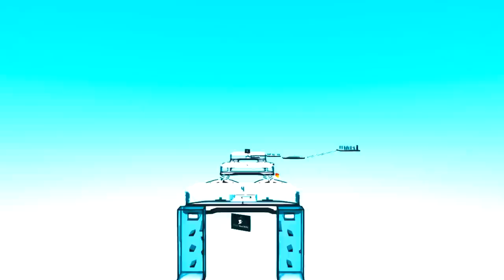First Person to Finish the map, wins a Dragon Lore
It is finally time to bring the tv series Wipe Out to CSGO. First to complete the map wins a Dragon Lore! Map used

Send me stuff:

P/O Box:
WatchGamesTV
Suite # 1257
3-1750 The Queensway